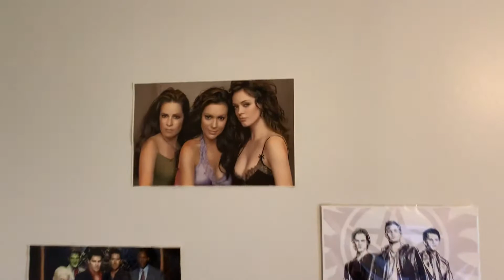February 9, 2019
262 Mansfield G Boca Raton FL